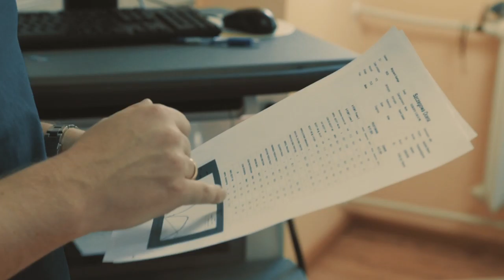Profesjonalna diagnostyka sportowa GCMiR "AMED"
Profesjonalna diagnostyka sportowa to podstawowy element planowania treningu .W naszej ofercie znajdują się unikalne testy funkcjonalne i diagnostyczne takie jak:
Analiza chodu- określenie symetrii chodu, długości kroku, rozkładu sił nacisku.
Badanie izokinetyczne kończyn- określenie rozkładu sił mięśni przeciwstawnych w
poszczególnych kończynach.
Oceny proporcji siły mięśni w obrębie tułowia – system Tergumed.
Badanie stabilności posturalnej - Biodex Balance System.
Badanie aktywności elektrycznej mięśni w ruchu - EMG.